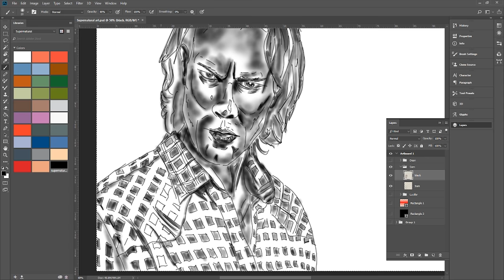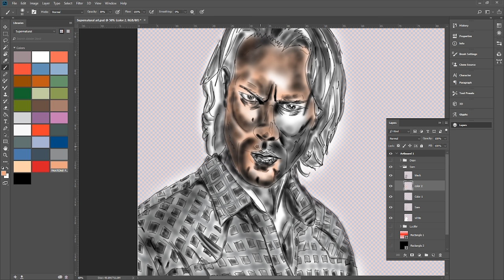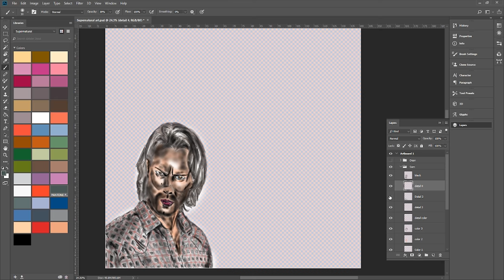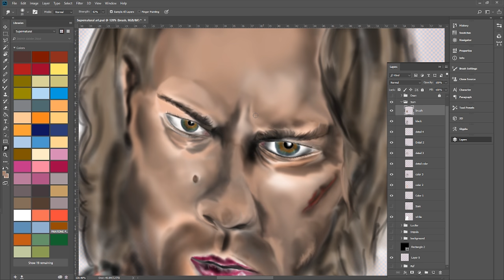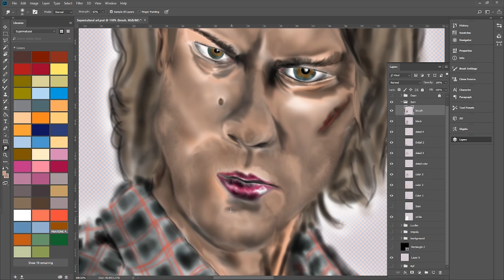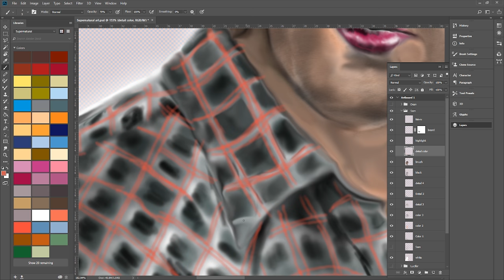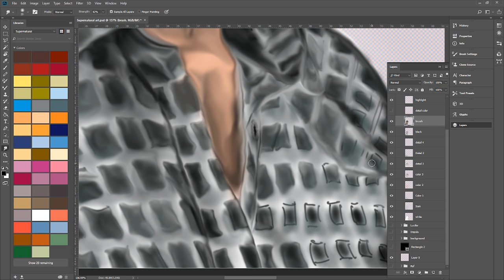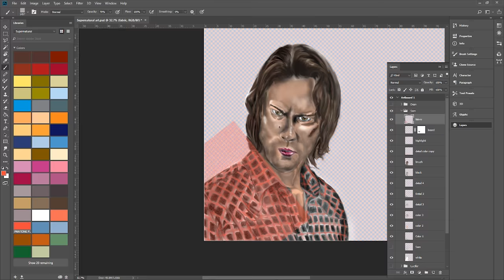Sam Winchester Time-lapse Da Design video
I will start posting more timelapse videos from here on out!

This is a time-lapse video of me making Dean winchester to a larger Supernatural Fan art project.

If you liked the video don't forget to give a thumbs up, and if you be so kind to subscribe so I can make my custom URL, it would be nice ;)

I make Photoshop and Illustrator, vector art pieces and also websites, tattoo designs both digital and drawings but also other graphical related stuff.

You can find some of my art at(also the first art pieces i ever done) at: